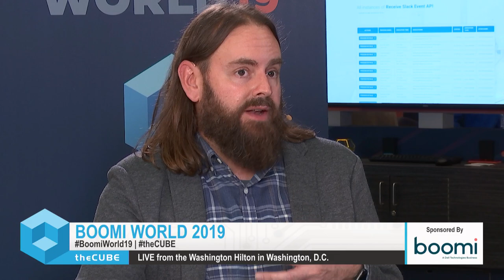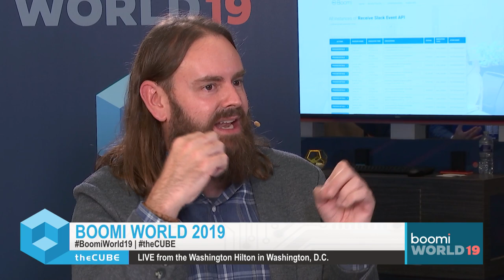Rick Nucci, Guru | Boomi World 2019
Rick Nucci, Co-Founder and CEO of Guru (Boomi Founder) sits with John Furrier & Lisa Martin at Boomi World 2019 in Washington, D.C.